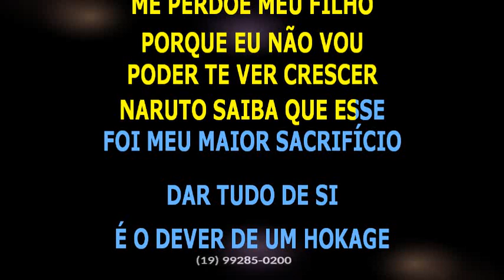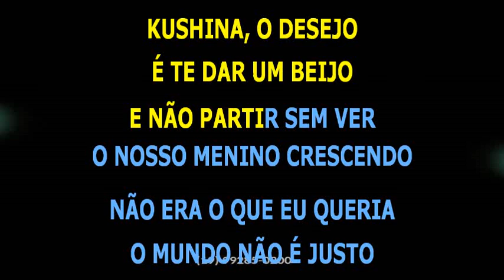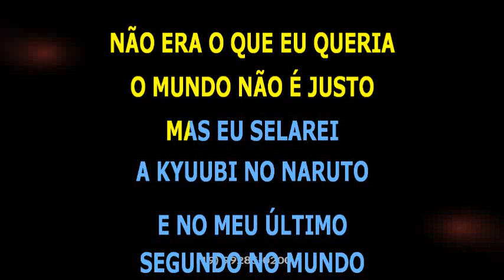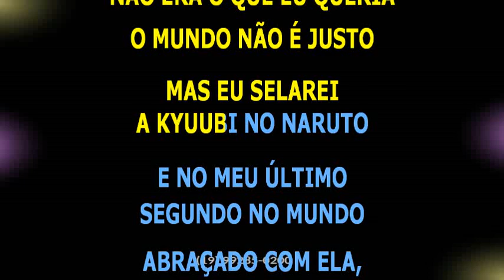7 Minutoz • Rap do Minato • O dever de um Pai • NERD HITS